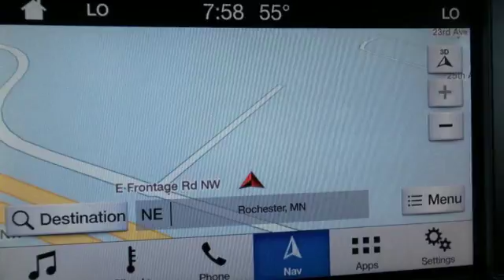Used 2017 Ford F-350SD Rochester MN Winona, MN FB186043 - SOLD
Year: 2017
Make: Ford
Model: F-350SD
Trim: Lariat
Engine: Power Stroke 6.7L V8 DI 32V OHV Turbodiesel
Transmission: TorqShift 6-Speed Automatic
Color: Black
Interior: Black
Mileage: 28261
Stock #: FB186043
VIN: 1FT8W3BT5HEE71568
Recent Arrival! F-350SD Lariat Shadow Black CARFAX One-Owner. Clean CARFAX. Rear Parking Sensors, Easy Entry/Exit Memory Driver's Seat Feature, Electronic-Locking w/3.55 Axle Ratio, FX4 Off-Road Package, Heated door mirrors, Lariat Value Package, LED Box Lighting, Memory Power-Adjustable Pedals, Order Code 618A, Power Heated/Cooled Driver Seat w/Memory, Power Heated/Cooled Passenger Seat, PowerScope Trailer Tow Mirrors w/Memory, Radio: Premium Sony Audio w/Single-CD/MP3 Player, Remote Start System, Snow Plow Prep Package, Voice-Activated Navigation. We look forward to earning your business.

Address:
4900 Highway 52 North